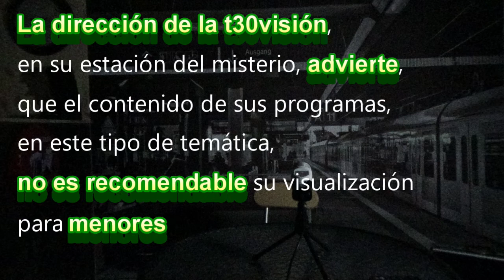Lat30vision, en sus estaciones de actualidad, misterio, y arte.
Con lat30vision, pueden ustedes estar al día con su crítica informativa, en su estación de actualidad, el lado más enigmático de la parapsicología, en nuestra estación del misterio, y el arte más significativo, con su estación del arte.